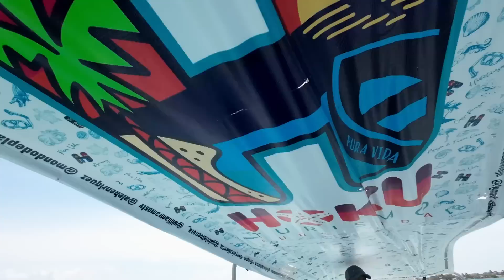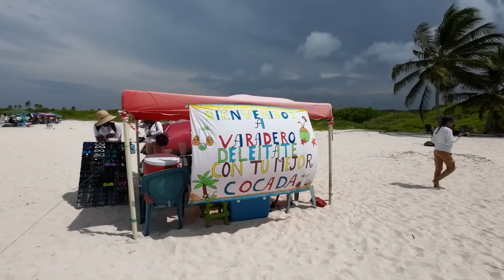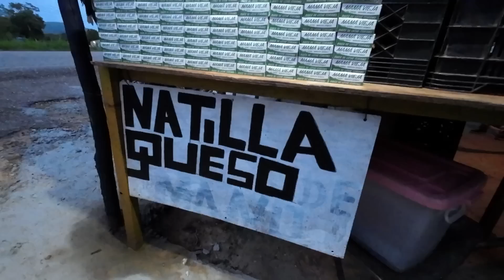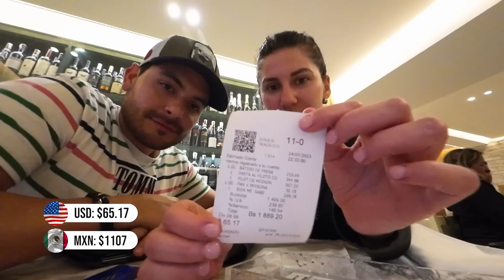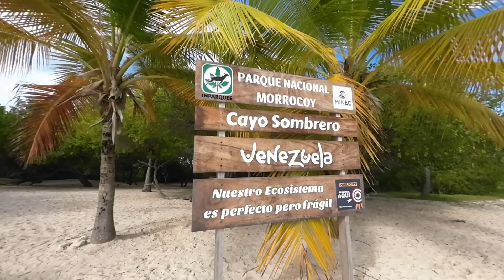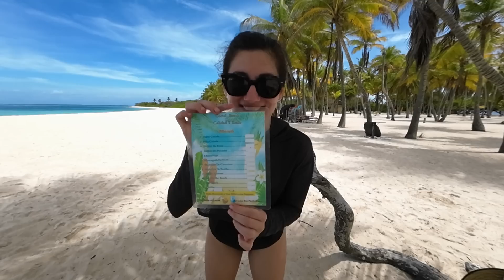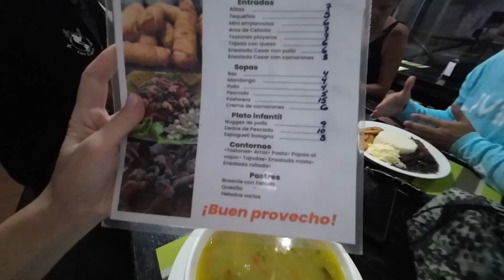Así es la comida y los precios 💸 en playas VENEZOLANAS | ¿cuanto te GASTAS en un día de playa?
A comer se ha dichoooo...